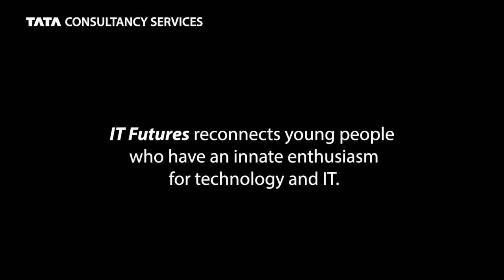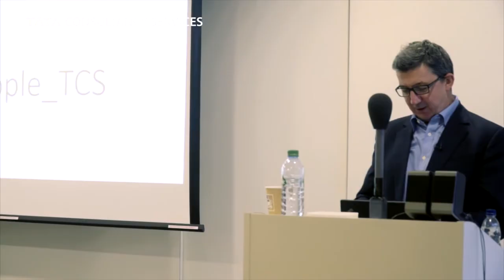TCS IT Futures Program, UK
The IT Futures program works across numerous secondary schools and universities in the UK and Ireland to reconnect young people who have an innate enthusiasm for technology. It aims to show students that they can help to create the digital worlds they inhabit.